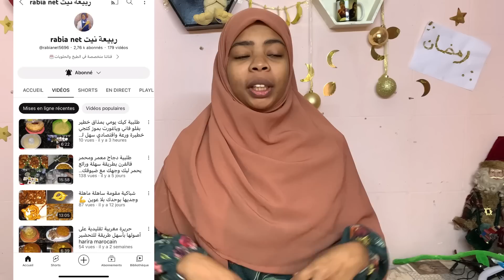وأخيرًا جربت تحدي الثقة مع إخوتي😱فوق الجبل ندمنا😰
مرحبا بكم فقناة ربيعة نيت

مرحبا بكم انا ايلي اقتحمت عالم اليوتوب بحب❤️
لمشاركة جميع افكاري معكم🌸
كل ما هو جديد .